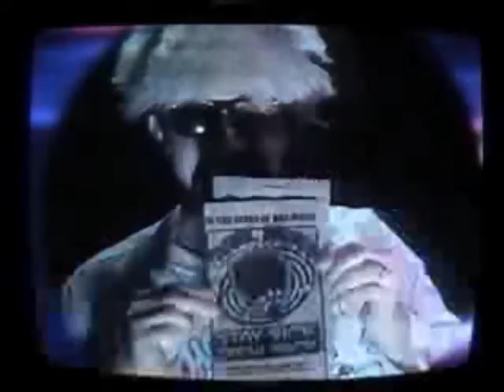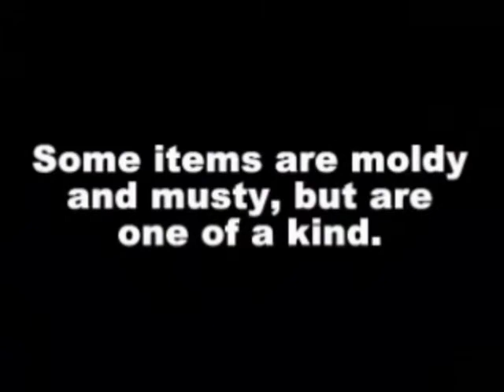Les Blacks Amazing Pink Holes Waltz Of The Skinheads 1981 Cleveland